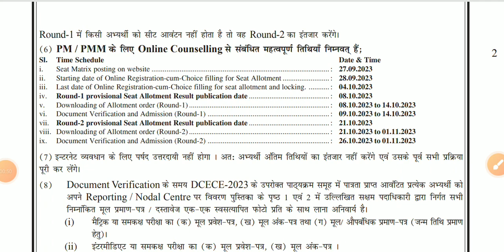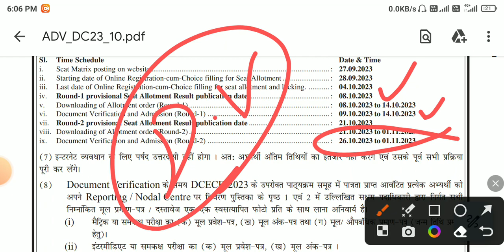Bihar Paramedical Second Round Seat Allotment Result इस तारीख को आयेगा। College सभी को मिलेगा PM/PMM